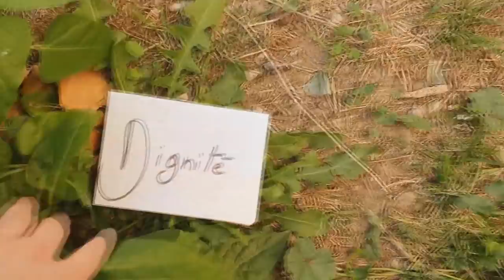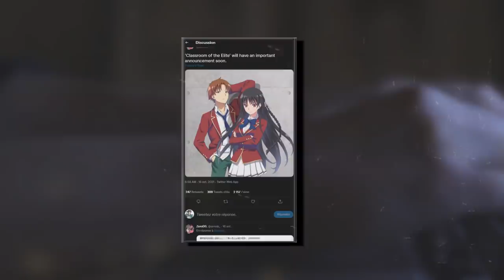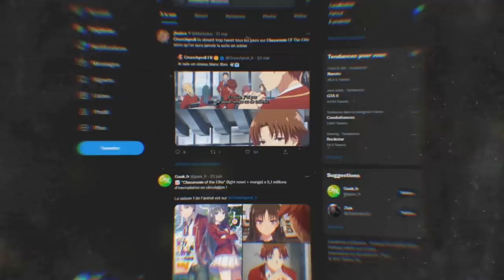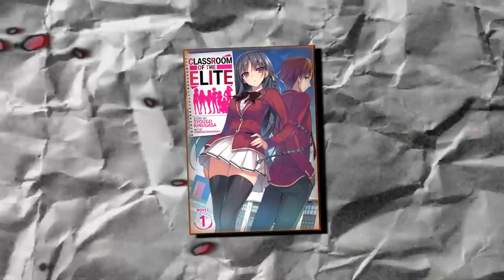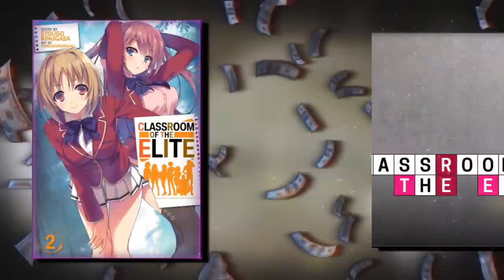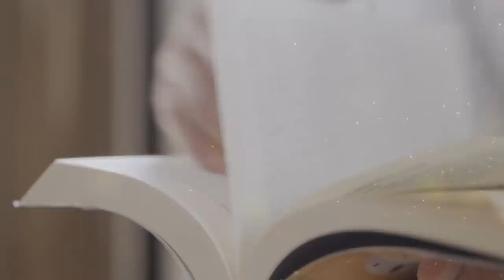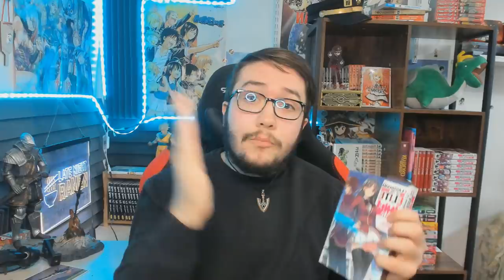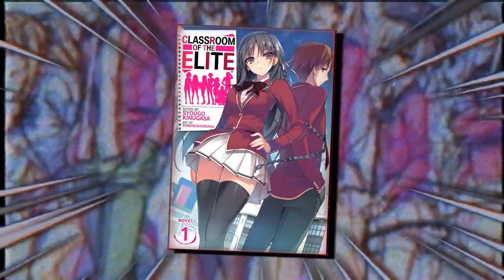Arrêtez avec ÇA ! (La SAISON 2 de Classroom Of The Elite)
PSN : Tricheur85

▃▃▃▃▃▃▃▃▃▃▃              Copyright          ▃▃▃▃▃▃▃▃▃▃▃▃▃